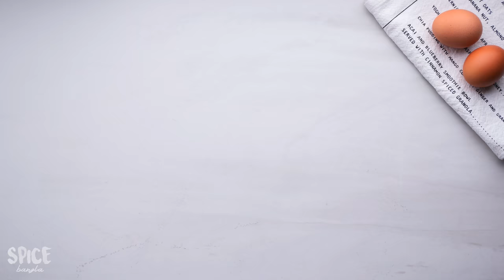Potato Soufflé For Breakfast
A soufflé is a baked egg-based dish often served as a savory main dish or sweetened as a dessert.

Soufflés can be very intimidating to make but the truth is, it’s actually pretty easy to make. If you follow this recipe carefully you’ll make perfect soufflés every time. These cheesy potato soufflés are absolutely delicious and delightfully puffy! It takes a little time to prepare these soufflés, but well worth it.